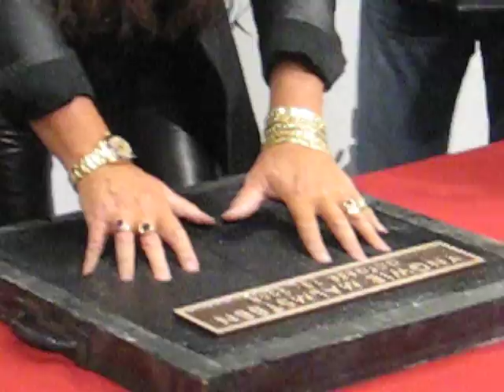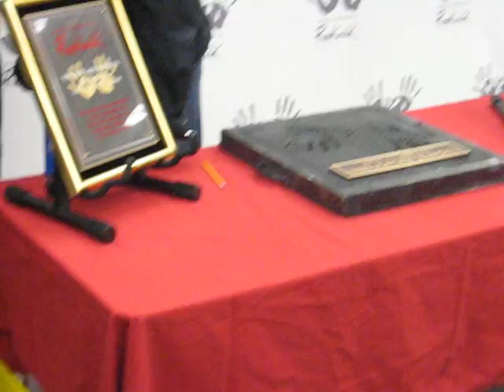2 Yngwie Malmsteen Hollywood RockWalk Induction 10-13-08